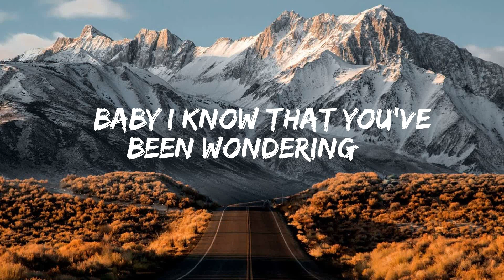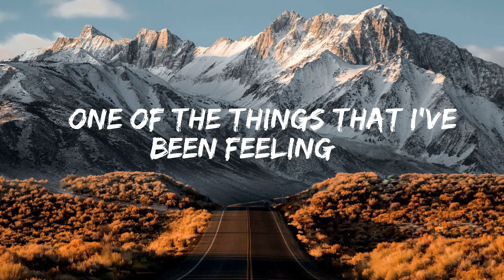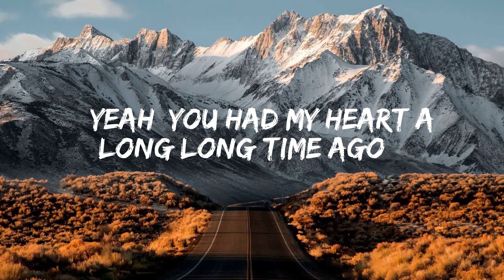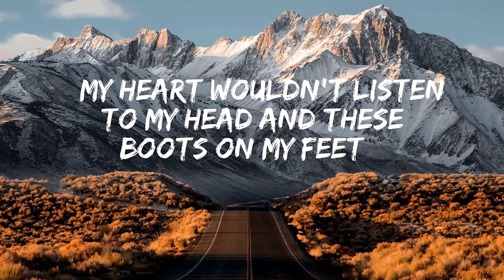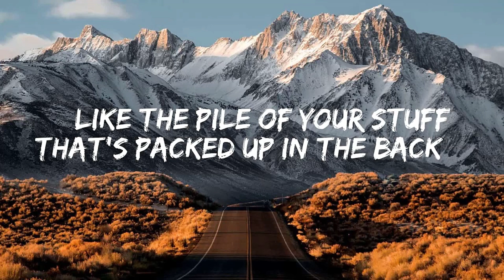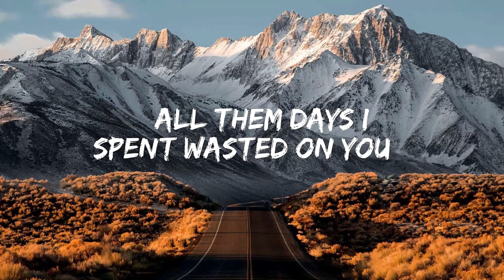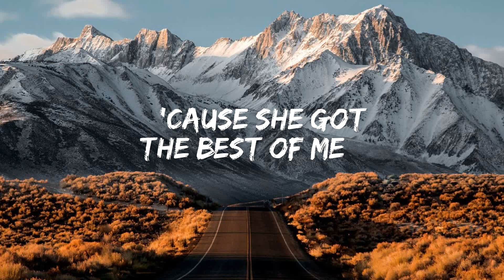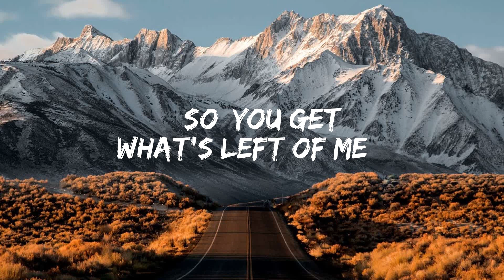Brett Young - In Case You Didn't Know ( Lyric Video ) | Morgan Wallen, Luke Combs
Mmm, so here goes nothing

That did it, mmm

I'm thinking

All of the things that I've been feeling
Mmm, it's time you hear em

I'm crazy bout you
Yeah, you had my heart a long long time ago, mmm
In case you didn't know, know, know

Tags.